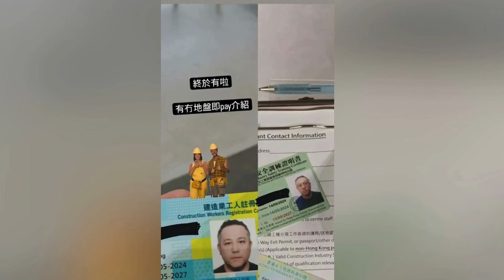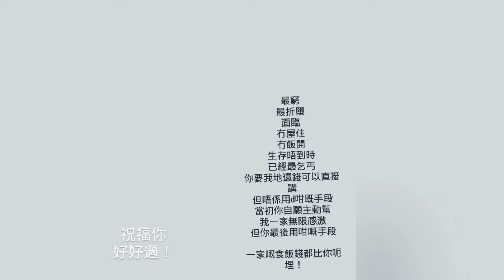【娛樂焦點】張致恒老婆爆全家食飯錢被呃，雯雯直言有尋死念頭：我真係好攰好厭。MIRROR再爆戀情，Jer被揭與插畫師Coey拍拖睇家電。